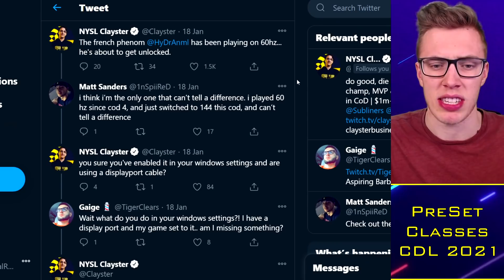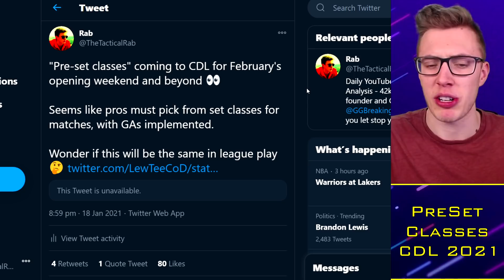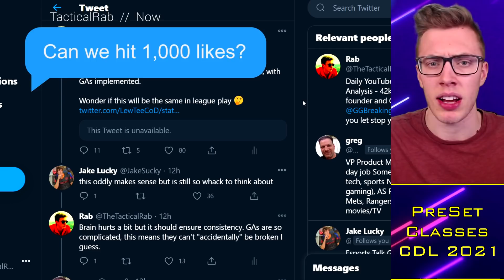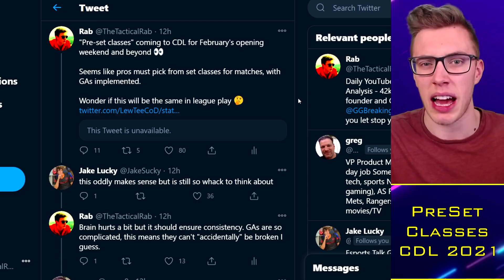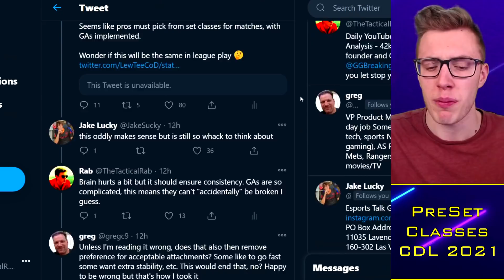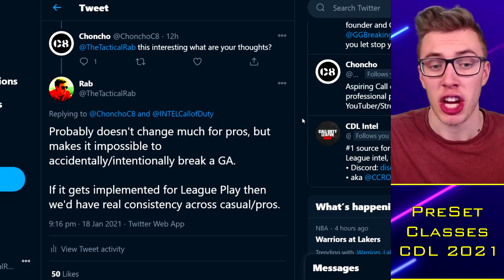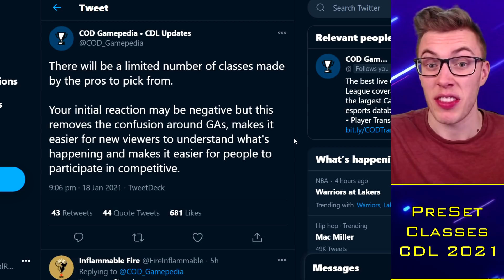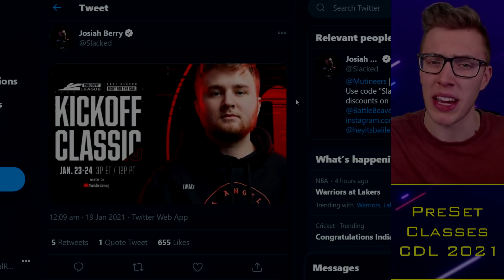The END of GAs?!. "Preset Classes" IMMINENT in Cold War? 🤯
Looking to record or stream your gameplay at the HIGHEST quality and in the most user-friendly fashion?

TacticalRab, Tactical Rab, CoD Esports News, CDL Competitive, The END of GAs?!. "Preset Classes" IMMINENT in Cold War? 🤯

CDL 2021 Confirmed Teams:
OpTic Chicago: Scump / Formal / Dashy / Envoy (General)
LA Thieves: TJHaLy / Temp / Kenny / SlasheR (Drazah)
Dallas Empire: Crimsix / Huke / Shotzzy / ILLey
Atlanta FaZe: Simp / aBeZy / Cellium / Arcitys (Sibilants)
Minnesota Rokkr: Priestahh / Attach / MajorManiak / Accuracy
Seattle Surge: Prestinni / Loony / Gunless / Octane
Toronto Ultra: CleanX / Bance / Cammy / Methodz (Insight)
London Royal Ravens: Dylan / Alexx / Zer0 / Seany
LA Guerrillas: Apathy / Vivid / Silly / Assault (Chino / MentaL)
NY Subliners: ZooMaa / Hydra / Mack / Clayster
Florida Mutineers: Havok / Slacked / Owakening / Skyz
Paris Legion: Classic / Skrapz / Fire / Aqua